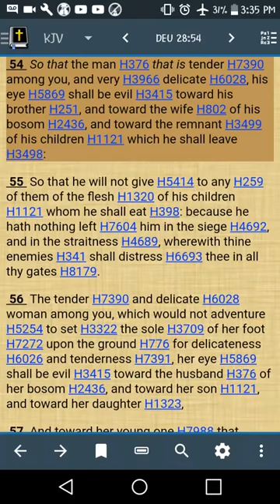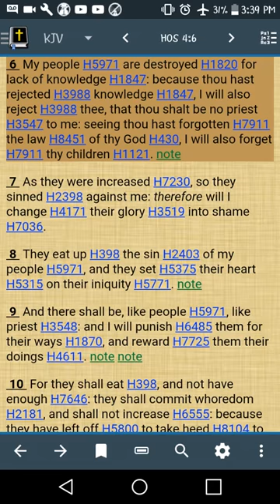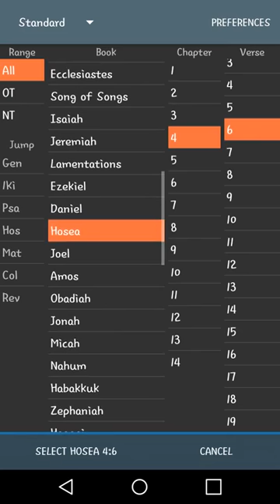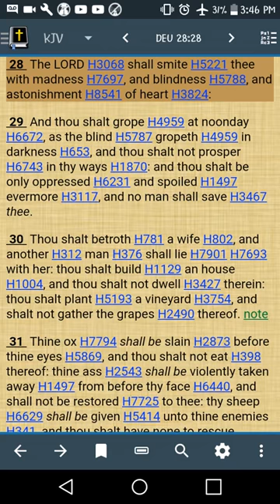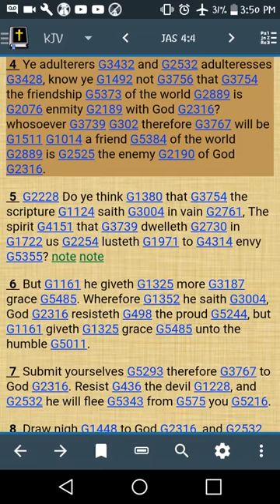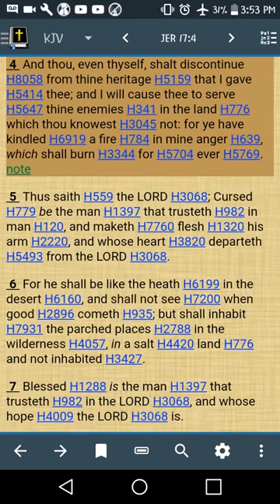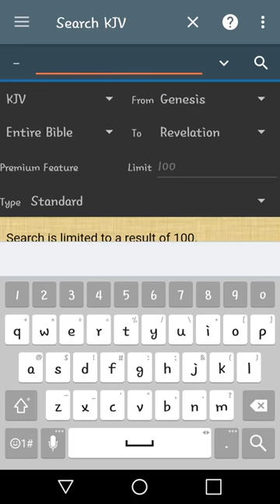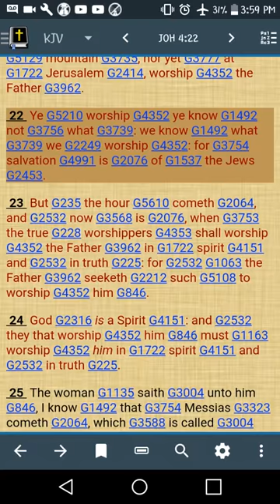What's An Evil Eye Toward Your Brother?